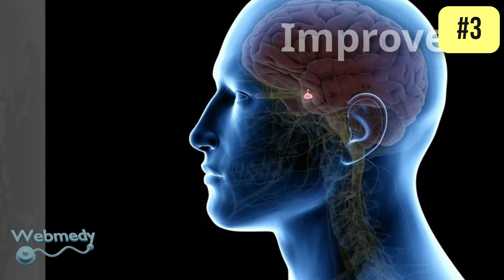Top 8 Health Benefits of Green Tea | The Power of Green Tea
If you are looking for a simple and delicious way to boost your health, then you should consume green tea every day to lead a healthy life. Green tea is rich in antioxidants and may help reduce your risk of heart disease, aid weight loss, and even reduce your risk of certain types of cancer.

▶️Recommended Books:
• Vitality Boost: Superfoods, Recipes, and Remarkable Health Benefits

At Webmedy, we are passionate about empowering people to take control of their health and wellness. We understand that true wellness is not just about the absence of illness, but rather a holistic approach that encompasses physical, mental, and emotional well-being. Join us today and start your journey towards a healthier, happier you!